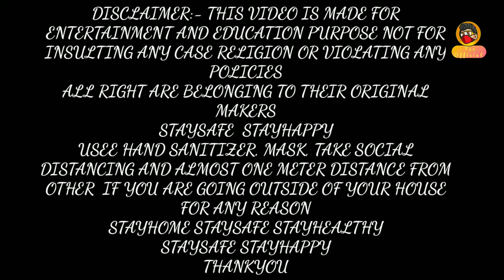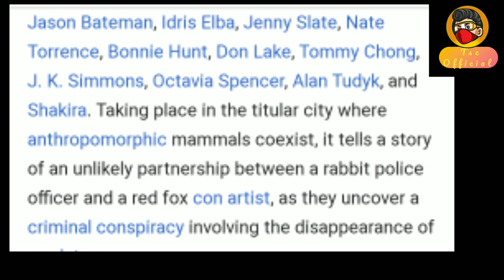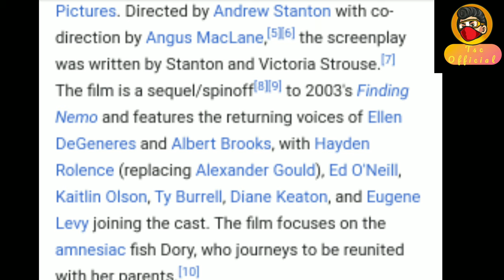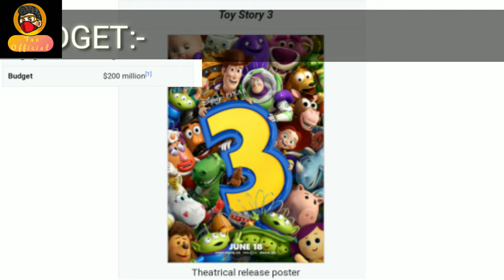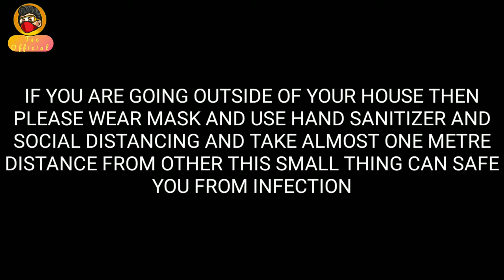Top 10 animation movies collection....first is not frozen ll ep-1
Hello friends
Part2 or episode 2 is coming soon in which we continue it from top 6 to 1 || first is not frozen-||
In this video we talk about top 10animationmovies gross collection worldwide
In this video we continue it top 10 to top 6

IF YOU ARE GOING OUTSIDE OF YOUR HOUSE THEN PLEASE WEAR MASK AND USE HAND SANITIZER AND SOCIAL DISTANCING AND TAKE ALMOST ONE METRE DISTANCE FROM OTHER THIS SMALL THING CAN SAFE YOU FROM INFECTION
STAYSAFE  STAYHAPPY